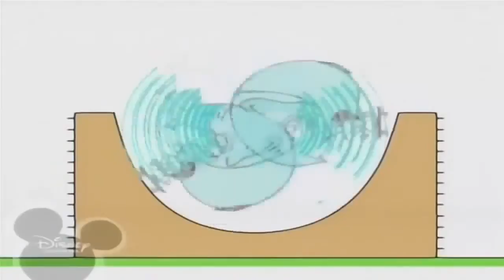Копія відео "Копія відео "Копія відео "Копія відео "Bruno The Great Vexento - Pixel Party Song""""